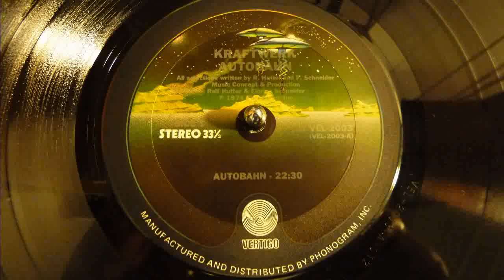Kraftwerk- Autobahn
The whole 22:30 minute long side 1 title track.

From the 1974 LP: "Autobahn"
(Vertigo VEL-2003)

Mastered by Gilbert Kong at Masterdisk (Masterdisk G.K. in the deadwax.)

"Kraftwerk-Autobahn", sound recording administered by:
EMI